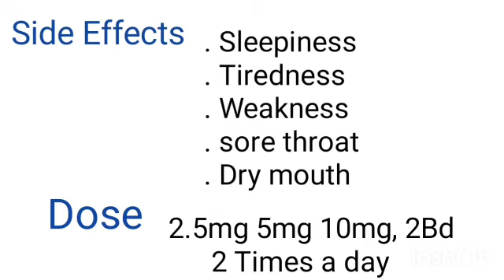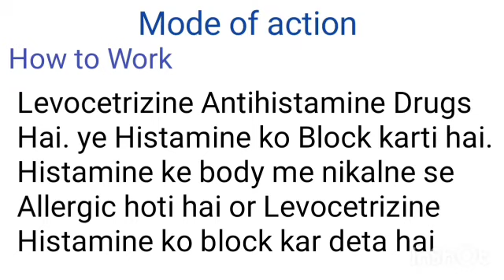Levocetrizine Review In Hindi. Uses. Side effects. mode of action. dose. in hindi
Levocetrizine Review
Uses
Side effects
Interaction
Dosage
Price